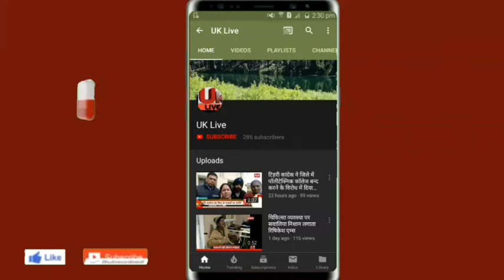टिहरी जिले के चम्बा ब्लाक के अन्तर्गत जरधारगांव नागदेव पथल्ड मोटरमार्ग की हालत जर्जर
टेहरी जिले के चम्बा ब्लॉक के अंतर्गत जरधारगौव नागदेव पडल्ड मोटरमार्ग जिसमे की 6 महीने पहले डामरीकरण हुहा था । जिसमे की अब मोटरमार्ग की हालत है कि मोटरमार्ग मैं जगह जगह गड़े पड़ गए है मोटरमार्ग मैं चलना अब दूभर हो चुका है । मोटरमार्ग मैं 6 माह मैं डामरीकरण उखाड़ने से अब छेत्र के लोगो ने लोक निर्माण विवाग की कार्यप्रणाली पर सवाल खड़े किए है ,व मोटरमार्ग के ख़स्ताहाल होने पर विवाग व ठेकेदार पर सरकारी धन का दुरुपयोग के आरोप भी लागिये है।मोटरमार्ग की हालत यह है कि मोटरमार्ग मैं कही दर्जन से ज्यादा दुपयया वाहन चालक चोटिल हो चुके है जिससे छेत्र के लोगो मे विवाग के प्रति आक्रोश व्याप्त है।लोगो का कहना है कि समस्या का निस्तारण नही किया तो ग्रामीण उग्र आंदोलन को विवश होंगे।